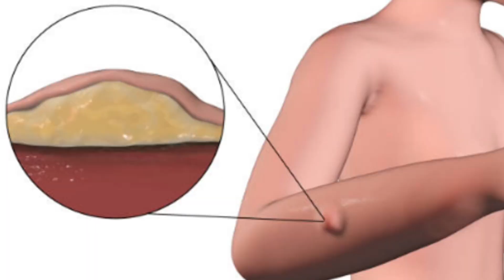beda LIPOMA dan KISTA GANGLION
kista ganglion memungkinkan cahaya melewati nya saat Trans iluminasi, sedang kan pada lipoma tidak .
lipoma adalah tumor lemak yg bersifat jinak yg muncul di bawah kulit dan sangat jarang tumbuh di dalam otot
Lipoma bisa tumbuh di mana saja di dalam tubuh ,sementara kista ganglion adalah tumor yg muncul dari sendi ,kista ganglion mengandung cairan antikular dan cenderung membesar seiring pengunaan sendi secara berulang .
walaupun begitu kadang kadang agak sulit untuk membedakan antara lipoma dan kista ganglion hanya dengan merasakan saja//namun begitu lipoma jarang terlihat fi tangan, namun bukan berarti tidak bisa tumbuh di area tangan //itu bisa saja terjadi,sementara kista ganglion sering terlihat di tangan,
perbedaan utama antara lipoma dan kista ganglion adalah lipoma terbuat dari jaringan lemak sedangkan kista ganglion adalah penumpukan cairan sendi ,pada kasus lipoma biasanya tidak menimbulkan sakit, namun rasa sakit bisa terjadi jika benjolan lipoma menekan syaraf atau pembuluh darah di dekatnya .pada kista ganglion juga tidak menyebabkan rasa sakit .namun ukuran kista yg semakin membesar nyata nya dapat beresiko untuk menekan syaraf pada sekitar sendi yg akan menyebabkan penderita mengalami kesemutan, nyeri dan mati rasa .lokasi tumbuhnya kista ganglion biasanya pada area sendi dan pergelangan tangan, namun pergelangan kaki juga bisa menjadi lokasi tumbuh nya kista ganglion, sementara lipoma dapat tumbuh di mana saja di tubuh yg ada lemaknya.

*gambar hanya sekedar ilustrasi saja bukan untuk mengantikan diagnosa medis